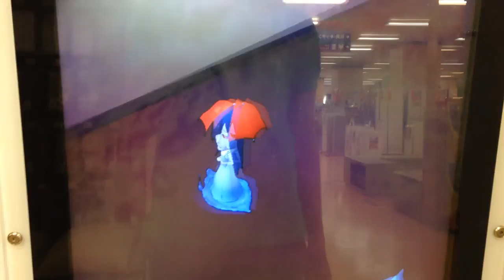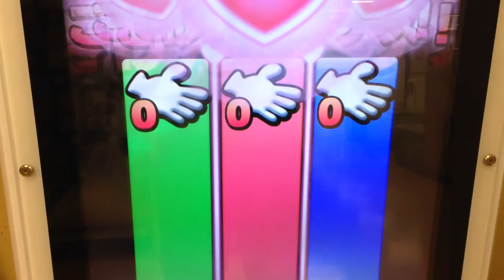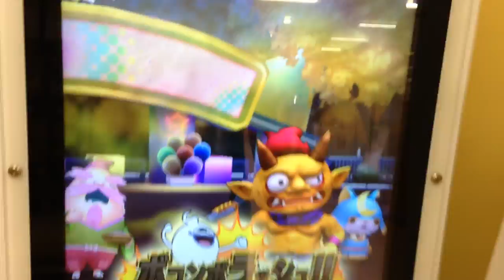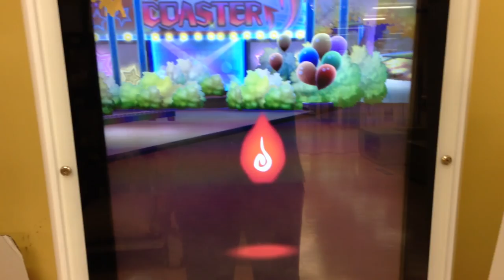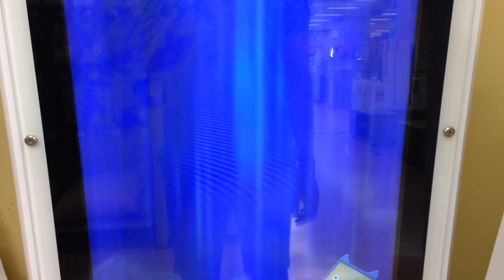13弾 ともだちウキウキペディア ミッションNo.91 雨ふらしをたおせ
13弾 ともだちウキウキペディア ミッションNo.91　雨ふらしをたおせ